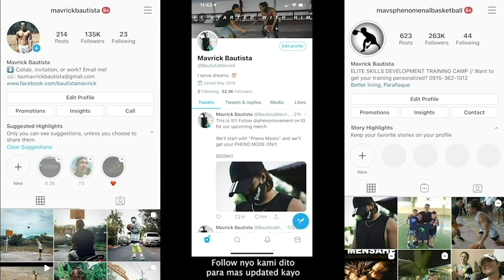NASA PHENO HOUSE NA SI CHRISTIAN!! // MAKUKUMPLETO NA!! | vlog 705